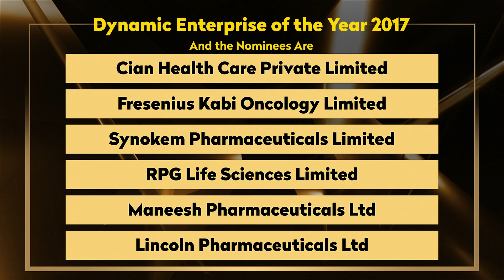RPG Life Sciences Limited - Dynamic Enterprise of the Year 2017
RPG Life Sciences Limited -  Dynamic Enterprise of the Year 2017 at at Pharma Leaders 2017 Power Brand Awards by a nationwide poll comprising of selected target audience of pharma companies, medical professionals, consultants, policy makers, research firms & trade bodies for your continued & sustained campaign to bring revolutionary products in the market & your inspiring leadership to drive RPG Life Sciences Limited as one of best managed pharma company.